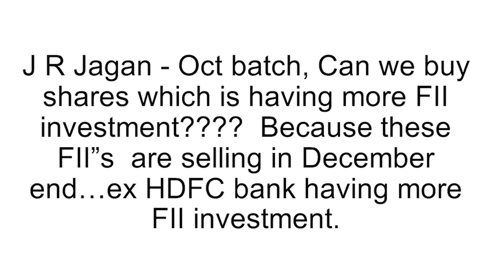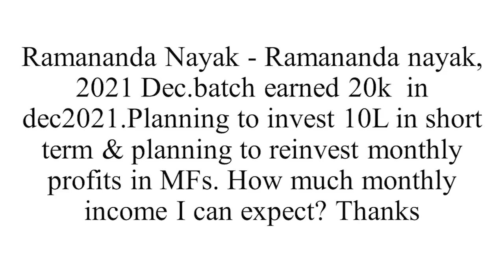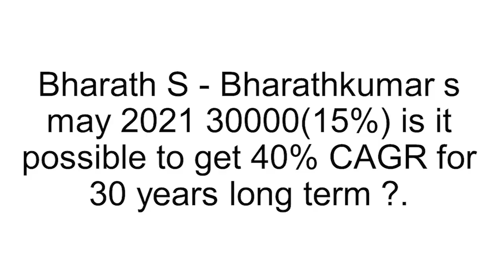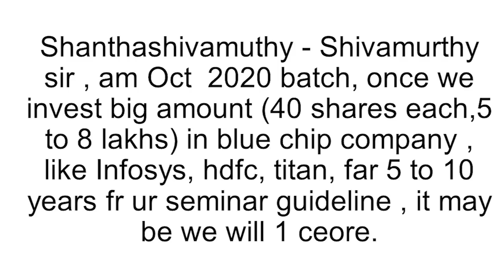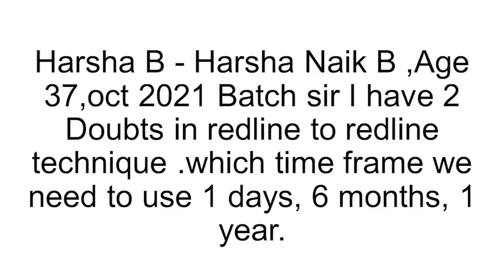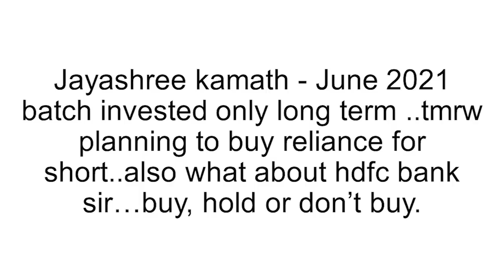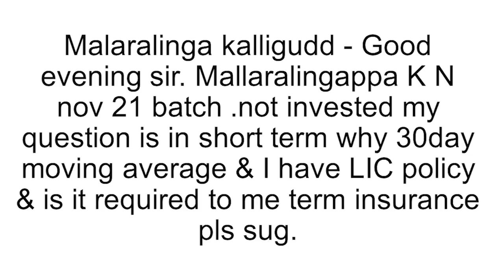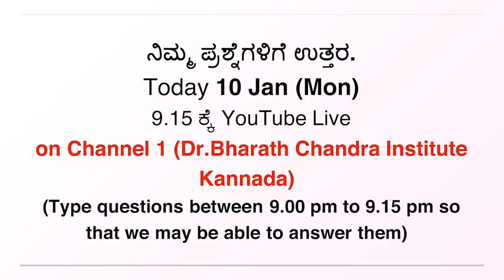ಷೇರುಗಳಲ್ಲಿ ವಾರ್ಷಿಕ ಸರಾಸರಿ 40% ಲಾಭ ನಿರೀಕ್ಷಿಸಬಹುದೇ?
1. Online 'Stock Market Workshop'
2. Online 'Financial Planning for Early Retirement (FIRE)' Workshop
3. Online 'How to Activate Your Subconscious Mind' Workshop
4. Online 'Time Management Mastery & Goal Setting' Workshop
5. Online 'How to Write a Will' Workshop